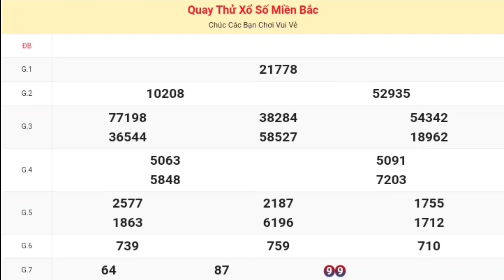XSMB | Quay Thử Kết Quả Xổ Số Miền Bắc ( Hà Nội ) P2 Hôm Nay Thứ 5 Ngày 24/10/2024